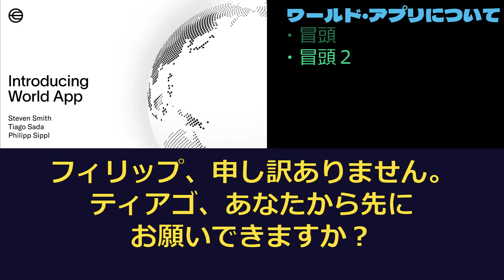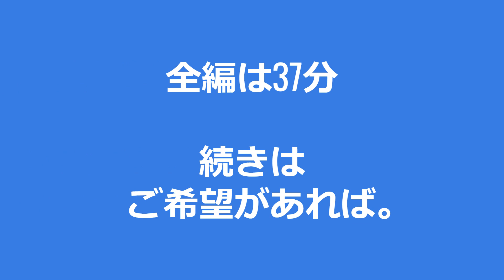ご紹介2 冒頭約3分目のみ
WLD FM #3: Introducing World App for Worldcoin